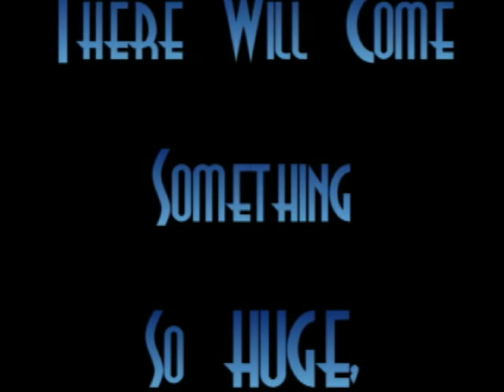Sassafras Men II Trailer #1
This is the very first preview trailer for Sassafras Men II, our newest movie. We hope you enjoy our the preview!!